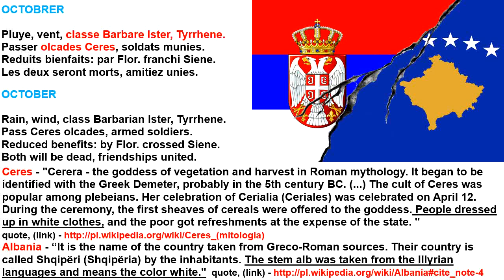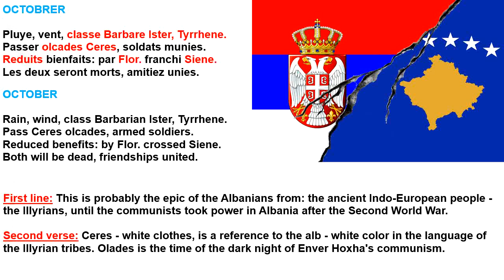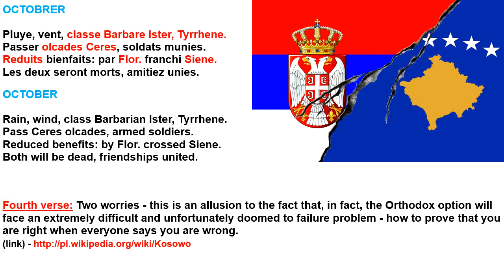58. N ostr adamus, Almanac for 1558 - October